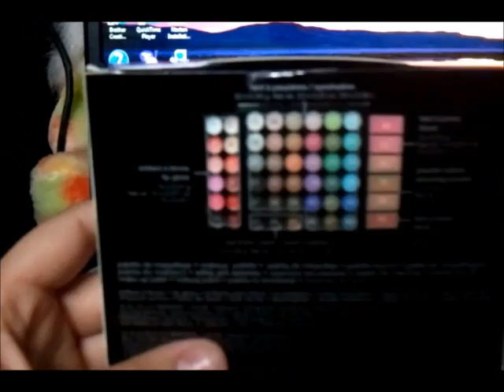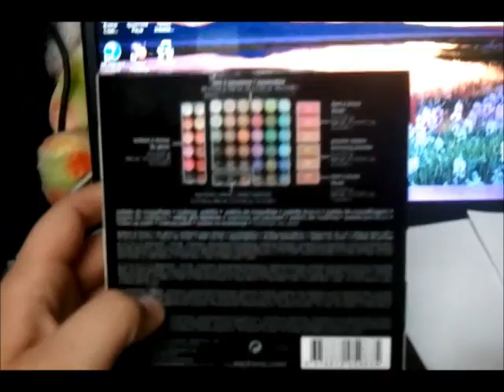Sephora Makeup Palette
Here is my sephora makeup palette 24 dollars a 165 dollar value :)) how your enjoy!!